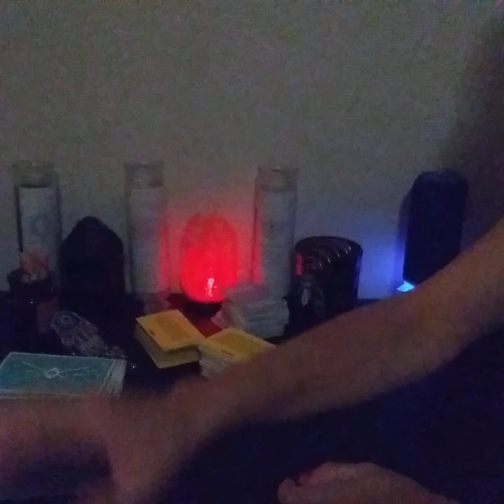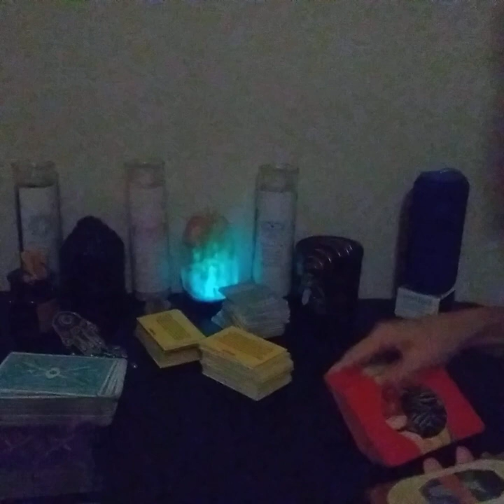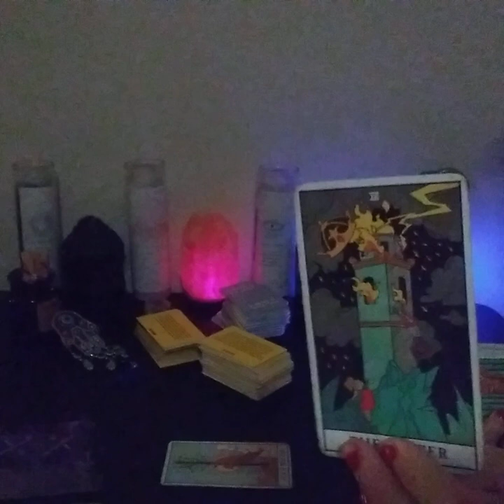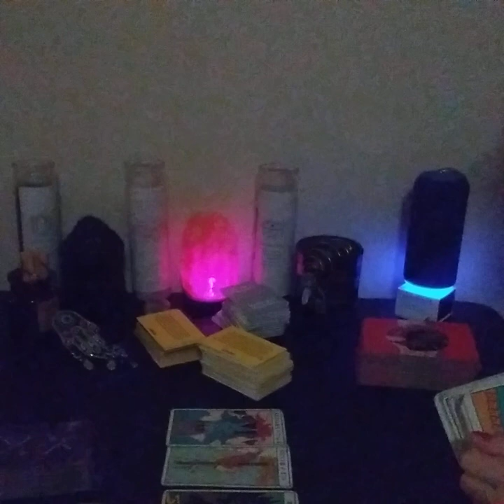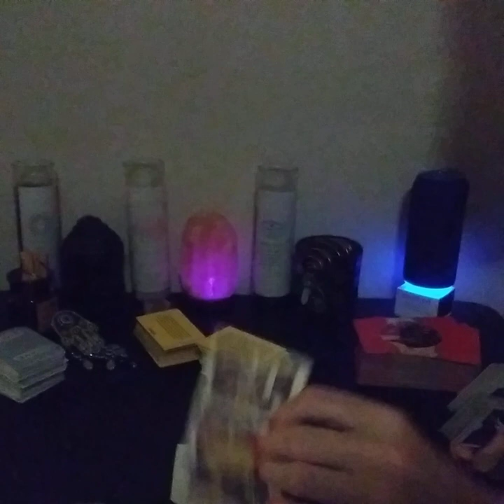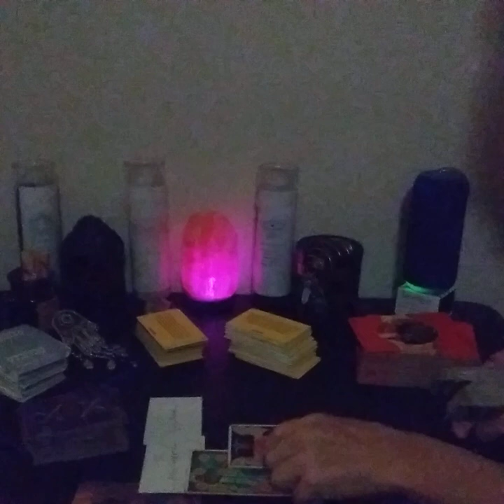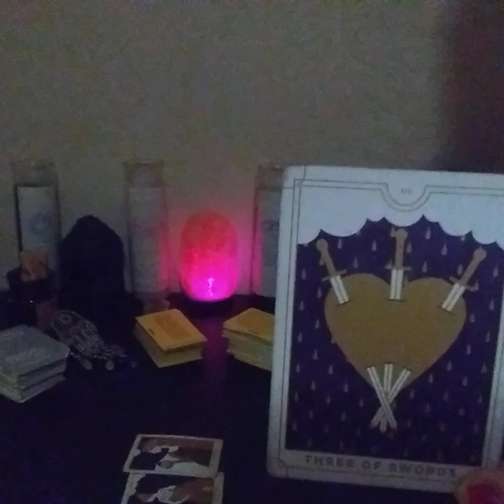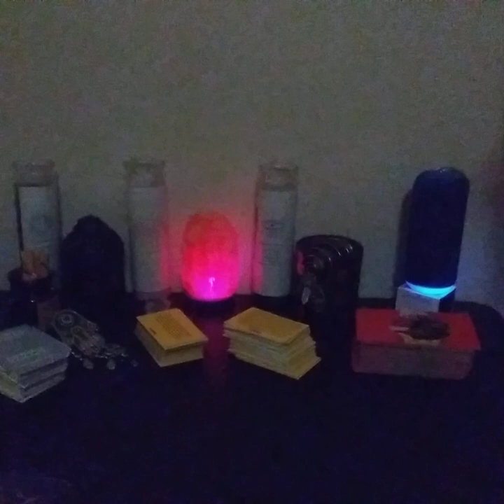This mother mad she lost her sons narcissistic supply 2 an Empress.